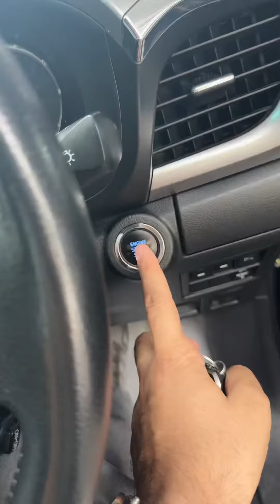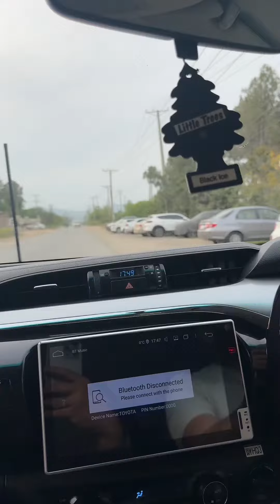25 April 2024